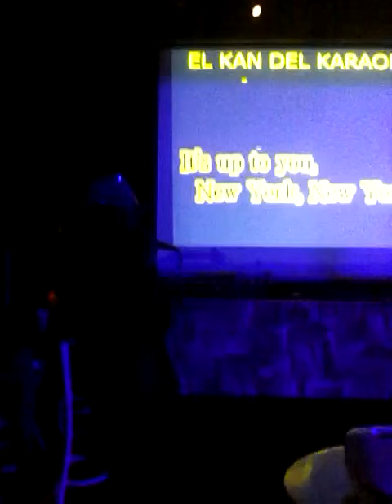Ray Rafael Santana-New York New York-En Vivo